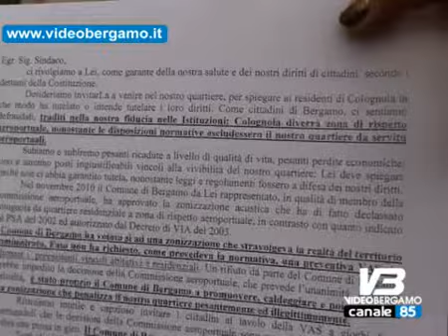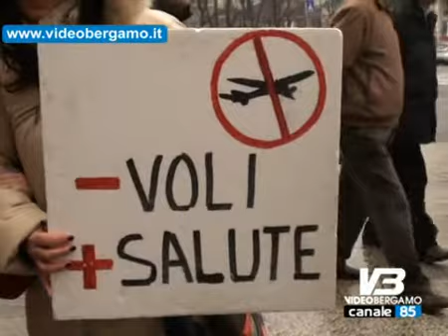Scalo Orio protesta di Colognola